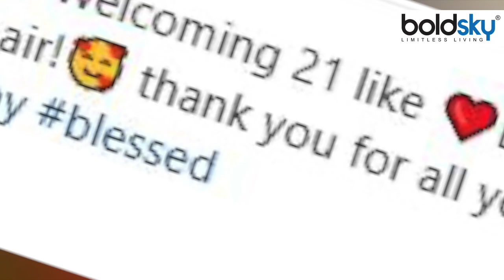Avneet Kaur 21st Birthday Celebration Video Viral, Bold अंदाज में... | Boldsky*Entertainment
Avneet Kaur is very active on social media, recently Avneet Kaur has shared a birthday celebration video on her Instagram, see video

Avneet Kaur 21st Birthday Celebration Video Viral, Bold अंदाज में: अवनीत कौर सोशल मीडिया पर काफी एक्टिव रहती हैं हाल ही ने अवनीत कौर ने अपने इंस्टाग्राम पर बर्थडे सेलिब्रेशन वीडियो शेयर किया हैं देखें वीडियो